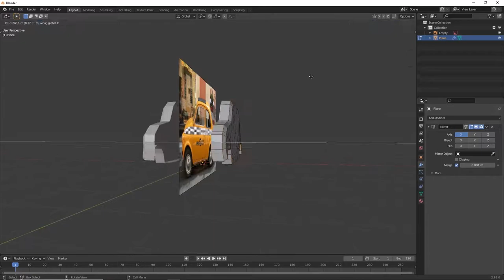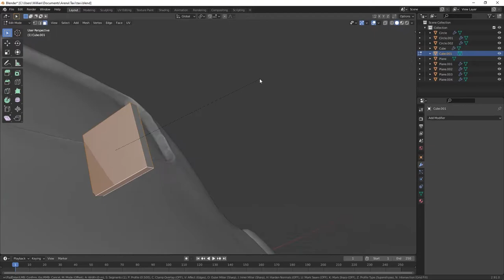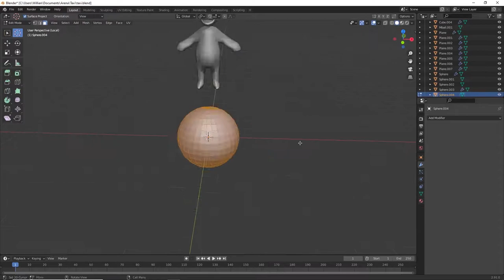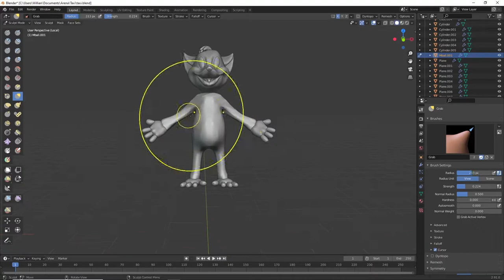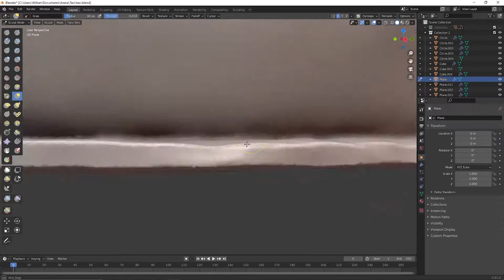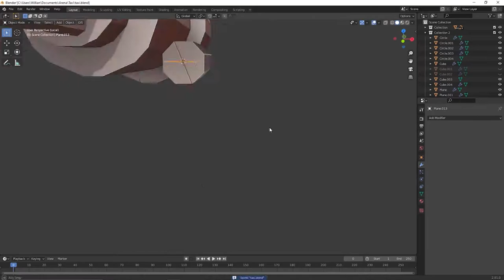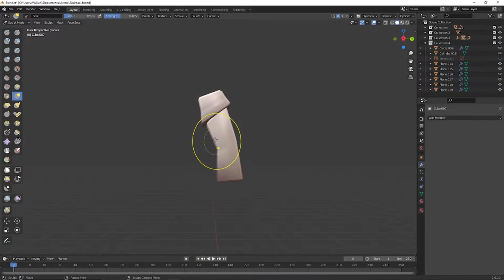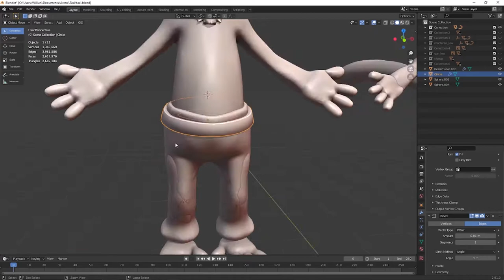The Lemur Gang Speed Sculpting - Blender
Baby, Boss, and Bomber. Lemur Gang
It was quite challenging working on this character cause I wanted him to be cartoony but I had to make that work with the rest of Fight N' Fall art. I loved the result and it turned out to be one of my favorites from Fight N' Fall. I'm no great animator but I made some basic idling/walking animations.